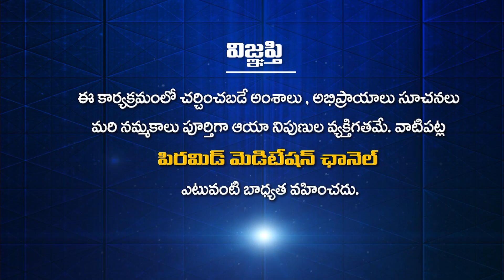PDMY D10 యూత్ లేనిదే పైమా లేదు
PDMY D10 యూత్ లేనిదే పైమా లేదు Pyma MDMC4 pmctelugu | Patriji Dhyana Mahayagam | Mahila Dhyana Maha Chakram 4 | MDMC 4

🛰🛰🛰 ఈ కేబుల్ ఆపరేటర్లలో TVలో "PMC తెలుగు" చూడండి:
📺 Airtel DTH: 945
📺 Gio TV: 1115
📺 APFiber: 36
📺 Act Vizag: 78
📺 Act Nellore: 89
📺 BCN: 75
📺 TCN: 85
📺 City Cabel Network: 97
📺 SSC Digital Network: 95
📺 RAM Netcam: 199
📺 Yuvaraj Digial Network: 17
📺 Mahesh Network: 53
📺 My Digital Network: 44
📺 CPC Digital Network: 444
📺 Uddanam Grameena Cable: 52
📺 SR Digital: 24
📺 GK Digital: 34
📺 NXT Digital Network: 130